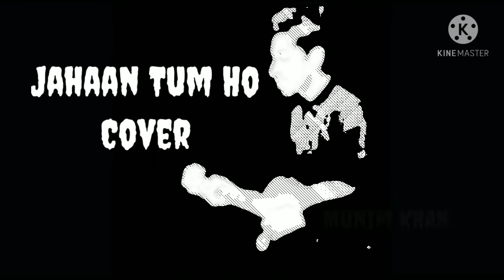Jahaan Tum Ho | Shrey Singhal | ft.Munim Khan | Cover